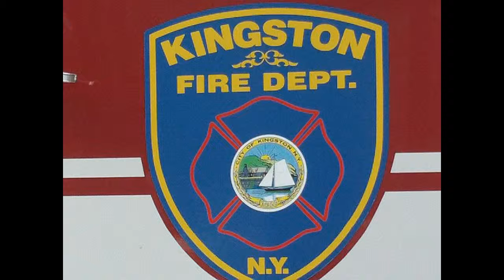Kingston Fire Dept Engine 1 & Car 3 Responding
E-1 & C-3 responding to an automatic fire alarm on Green St.